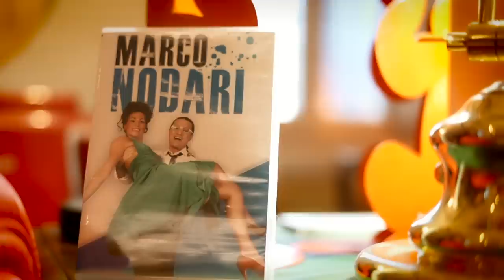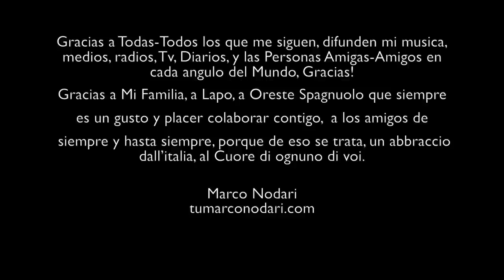Bésame Mucho...Marco Nodari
…Es un tiempo como nunca... donde necesitamos Besos, Abrazos, Contactos y Amor... Que no sea solo el día de San Valentín...sino una Constante…un Vicio…Bésame Mucho…Porque llegó el tiempo...y es Ahora
MARCO NODARI

Bésame Mucho (Consuelo Velázquez)

Artista: Marco Nodari

Produccion Executiva: Canzoni Buone Come il Pane di Marco Nodari

Preproducción: Mi Casa Estudio - Marco Nodari

Producción Artística - Arreglos: Marco Nodari

Mix & Mastering: HDS Studio Oreste Spagnuolo - Marco Nodari

Director del Video y Fotos: Nicola Zago

Director de la Fotografia: Canzoni Buone Come Il Pane

Bailarina: Elena de Luca
Gracias por el vestido a Cristina Moda giovane Goito (MN) italy

Grabado  en “La Casa del Conte”  Milano..Infinitas  Gracias

Gracias a Todas-Todos los que me siguen, difunden mi musica, medios, radios, Tv, Diarios, y las Personas Amigas-Amigos en cada angulo del Mundo, Gracias!
Gracias a Mi Familia, a Lapo, a Oreste Spagnuolo que siempre es un gusto y placer colaborar contigo,  a los amigos de siempre y hasta siempre, porque de eso se trata, un abbraccio dall'Italia, al Cuore di ognuno di Voi.
Marco Nodari